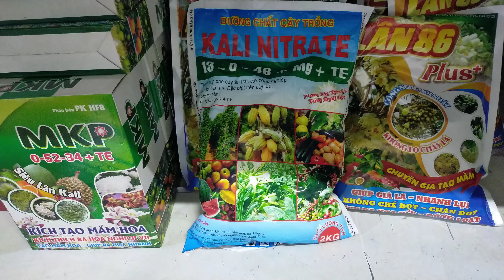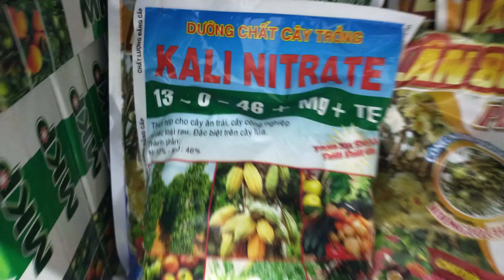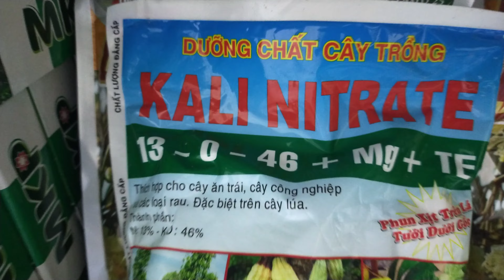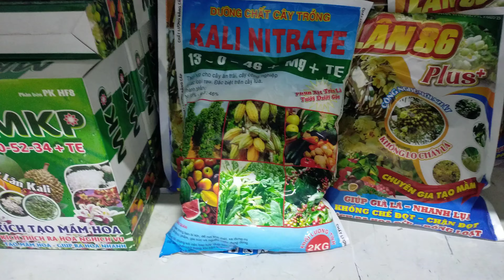mắt cua sầu riêng nhú không đều thì phải làm sao? vietnamnongnghiepsach.com.vn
Website chia sẻ tất cả kinh nghiệm nông nghiệp dành cho Nhà Nông:
Tư vấn kỹ thuật miễn phí: 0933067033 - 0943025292